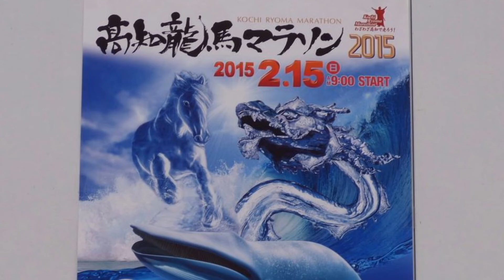2015年･高知龍馬ﾏﾗｿﾝ／前日ｲﾍﾞﾝﾄ(土佐おもてなし勤王党)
撮影場所　高知市帯屋町（中央公園）。